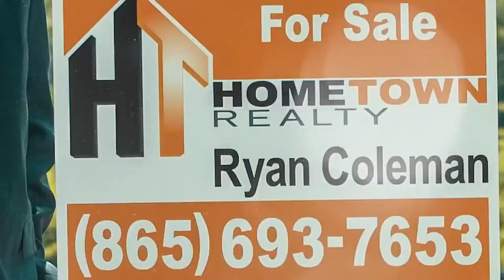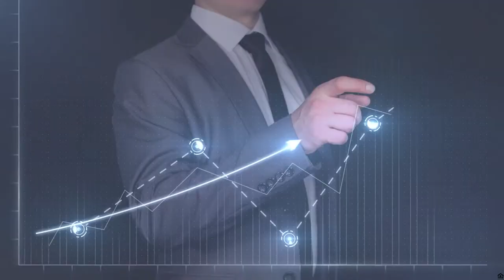Selling East Tennessee's Waterfront Gems | Ryan Coleman Hometown Realty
Discover the allure of waterfront properties in East Tennessee with Ryan Coleman in this captivating episode of Ryan Coleman Hometown Realty. Are you considering buying a stunning lakeside home in this picturesque region? Join Ryan as he shares crucial information and valuable insights to guide you through the process. From the scenic Norris Lake to the majestic Tellico Lake, East Tennessee boasts some of the most breathtaking lakes in the country. Don't miss this opportunity to learn about the charm, benefits, and considerations of owning a waterfront property in East Tennessee. Dive into this episode and let Ryan Coleman be your trusted guide in finding your dream lakeside retreat.

For more information on selling your home or buying your next home, call Ryan at 865-693-SOLD (7653)

🎙 Tune In to 'Real Estate with Ryan': Join Ryan Coleman every Saturday at 11am on Talk Radio 92.3 / AM 760 WETR and at 1pm on News Talk 98.7 for in-depth discussions and valuable real estate insights.

👉 Don't forget to download the Talk Radio and News Talk apps to listen on the go!

Ryan Coleman
Founder/Broker/CEO
Hometown Realty LLC
Voted Best of Knoxville 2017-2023🥇
Dave Ramsey Top ELP
YOUR TENNESSEE AGENT🍊